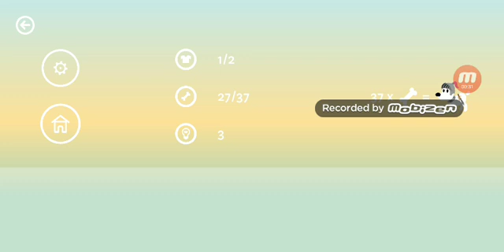May 26, 2020(1)